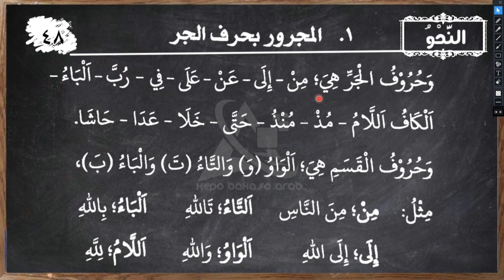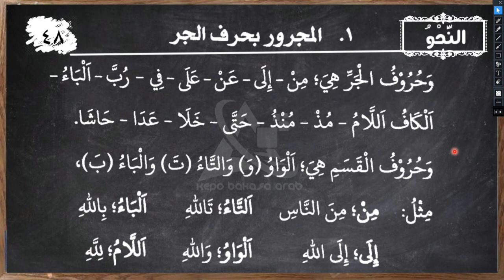Al Muyassar Part 48 || Huruf Jar (Isim majrur)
Bismillah
Pak, berhubung bu Yanti tidak ada itikad baik sampai kemarin. Jadi kami buat laporan ke polisi, ini surat panggilannya, untuk hari Sabtu sekarang jam 10 di Polsek miru.

MakasihAssalamualaikum warahmatullahi wabarakatuh

video ini adalah pembahasan tentang kitab Al muyassar FII ilmin nahwi yang membahas tentang kaidah-kaidah bahasa Arab yang sangat cocok dipelajari oleh pemula dalam bahasa Arab dengan penjelasan yang sederhana ringkas mudah dipahami dan disertai contoh sehingga maksimal dalam memahami kaidah-kaidah bahasa Arab terima kasih semoga bermanfaat.

1